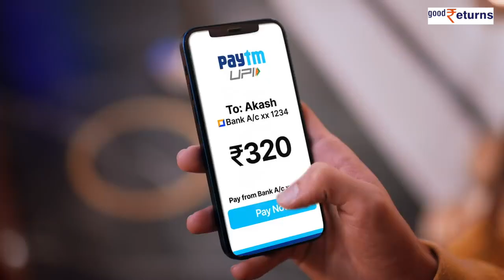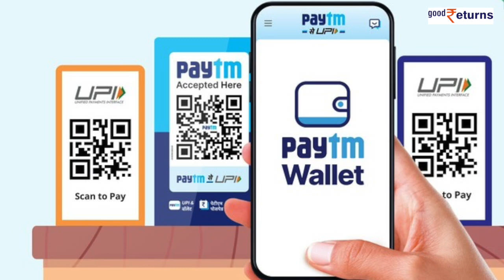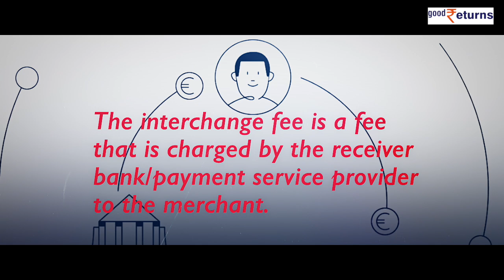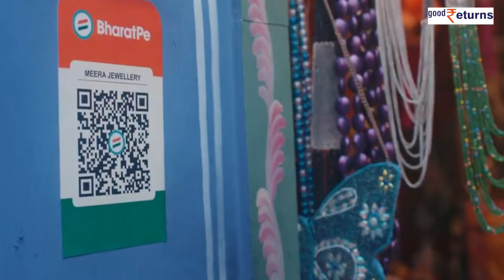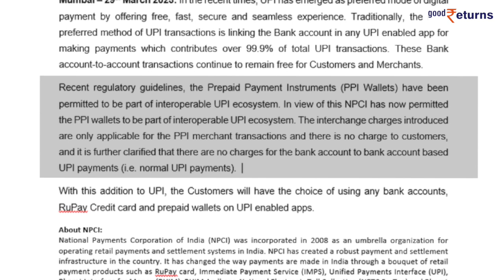UPI Payment पर लगेगा 1.1% चार्ज, क्या पड़ेगा असर| NPCI| Interchange fee on UPI| GoodReturns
NPCI ने prepaid payment instruments (PPI) के जरिए UPI Transaction पर इंटरचेंज फी को इंट्रोड्यूस किया है. चार्ज 2000 से ऊपर पेमेंट करने पर applicable होगा और 1.1% का चार्ज होगा जो कि 1 अप्रैल से लागू हो रहा है..

                ~HT.95~